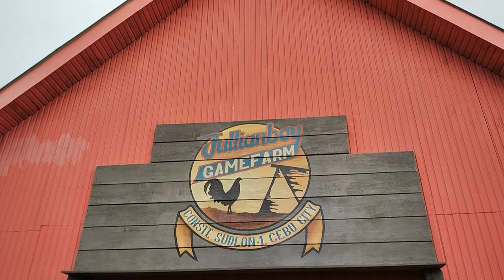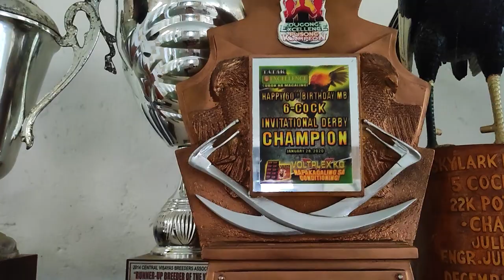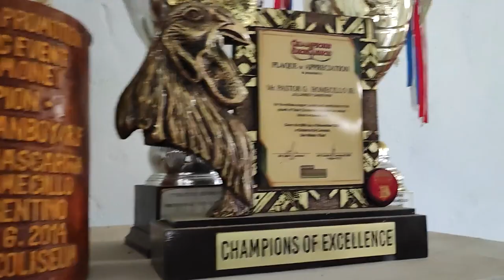BROWN REDS of Engr. Jun Homecillo Jr. - Jullianboy Gamefarm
Sudlon, Cebu